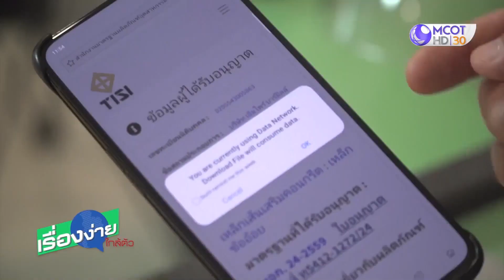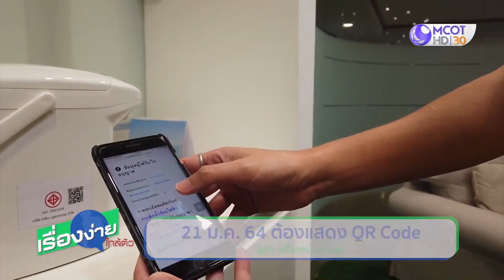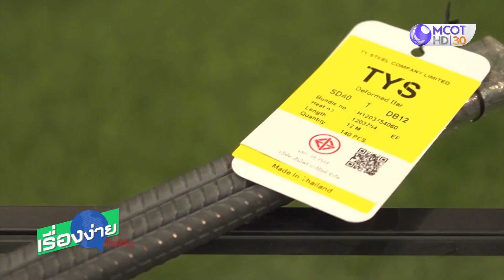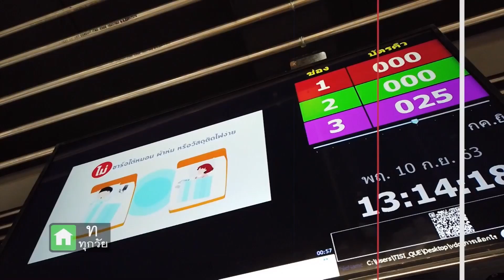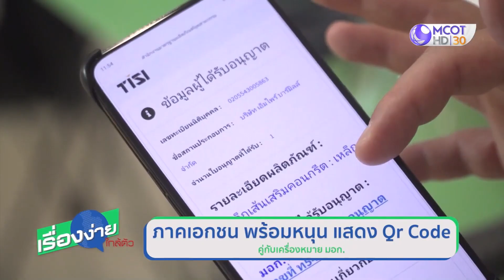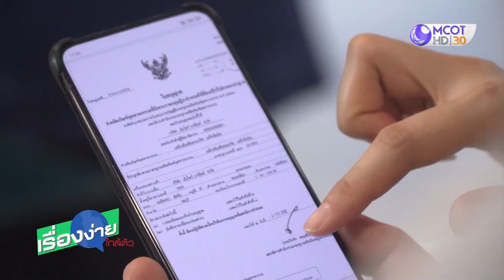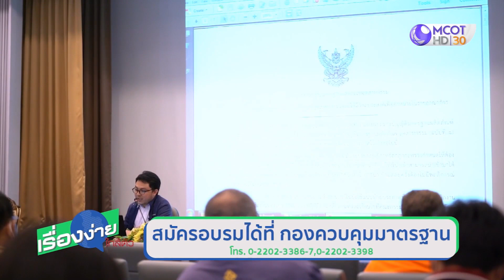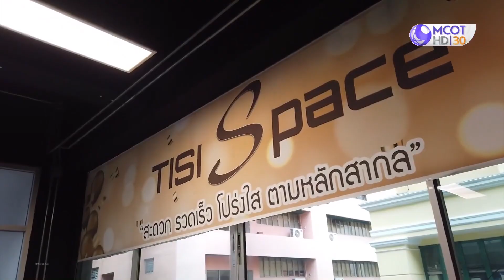21 ม.ค.64 ต้องแสดง QR Code คู่กับ เครื่องหมาย มอก. (22ก.ย.63) เรื่องง่ายใกล้ตัว | 9 MCOT HD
21 ม.ค.64 ต้องแสดง QR Code คู่กับ เครื่องหมาย มอก. (22ก.ย.63) เรื่องง่ายใกล้ตัว | 9 MCOT HD